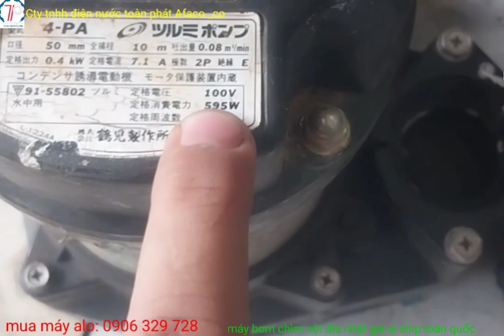Máy bơm chìm nội địa nhật - Máy Bơm tõm bãi nhật nguyên zin -xài điện 220V |điện nước toàn phát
Máy bơm chìm nội địa nhật - Máy Bơm tõm bãi nhật nguyên zin siêu bền - 220V |điện nước toàn phát

$ Xin chào tất cả mọi người,hôm nay điện nước toàn phát sẽ giới thiệu cho mọi người dòng máy bơm nước chất lượng cao, giá rẻ,êm, bền tiết kiệm điện năng cho mọi nhà.thân thiện với môi trường,an toàn sức khỏe và thực phẩm xanh sạch của Bộ Y tế cấp phép sử dụng.

$  MÁY BƠM NƯỚC CHẤT LƯỢNG CAO - MÁY BƠM CHÌM BÃI NHẬT - BƠM TÕM GIÁ RẺ NHẤT TPHCM.SHIP TOÀN QUỐC

$ Mọi người xem video và tham thảo và cho mình ý kiến nhé! Xin cảm ơn

$ Máy bơm nước chất lượng cao - máy bơm nước inox - ship giao hàng toàn quốc | Điện Nước Toàn Phát
$ Đại lý phân phối máy bơm nước inoc||Máy bơm nước inoc giá rẻ-giá tại xưởng sản xuất.

 $  Máy bơm nước inoc/ dùng cho nghành chế biến thực phẩm sạch/đạt chuẩn bộ y tế an toàn thực phẩm

$  điện nước toàn phát giới thiệu cho bà con 1 số dòng máy bơm nước inoc 304..sông suất lớn nhỏ đủ loại cho bà con lựa chọn.

$ chuyên sản xuất và bán các loại máy bơm nước inic 304,,máy chạy êm,bền đẹp và tiết kiệm điện.

$ cung cấp các thiết bị vật tư nghành máy bơm nước các loại.

 $ ngoài ra: kênh điện nước toàn phát là kênh chuyên chia sẻ và phân phối các sản phẩm như sa:

$ chuyên hút sâu đẩy cao nhà cao tần và chung cư ,tưới tiêu và nước thải..v v v..

$ rất nhiều loại máy bơm khác nhau cho mọi người lựa chọn .công suất từ 1HP đến 15HP, 1 pha và 3 pha.

$ kênh  chuyên về điện nước và các thiết bị máy bơm nước ,mua bán các sản phẩm bơm chìm bãi nhật các loại động cơ điện 1pha và 3pha.

$ cung cấp và sửa chữa các dòng máy tăng áp ,may bơm nước các loại.

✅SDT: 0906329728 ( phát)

$ cho mình xin 1 like👍👍

$ bình luận,  để lại ý kiến  thích, chia sẻ ủng hộ mình nhé ..
 để đón xem những video mới nhất của mình